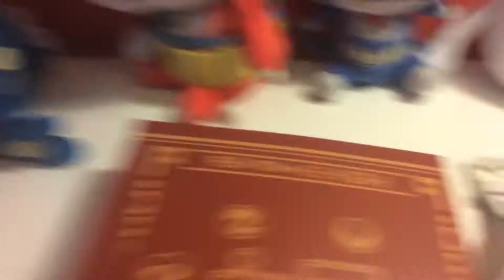Yo Kai watch stuf 2 ( give away)